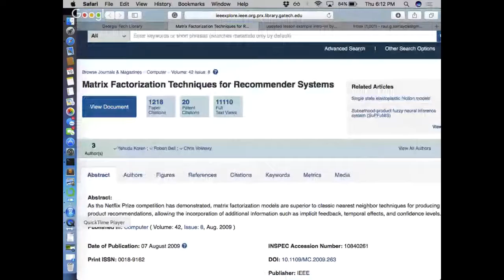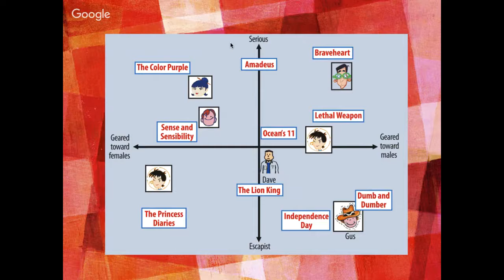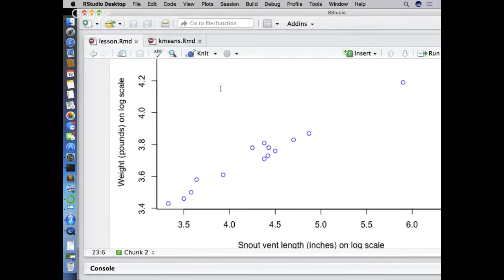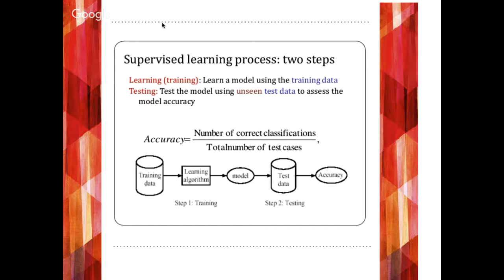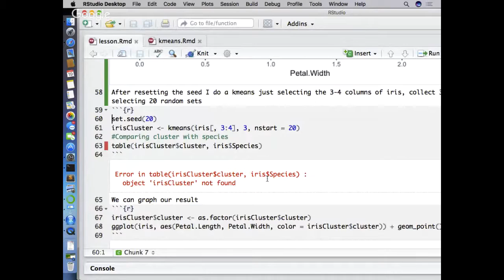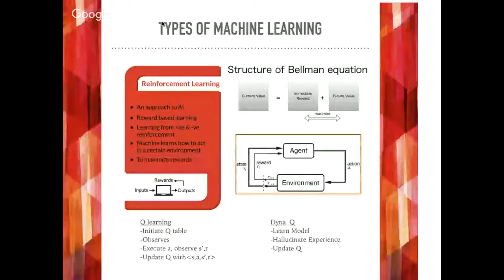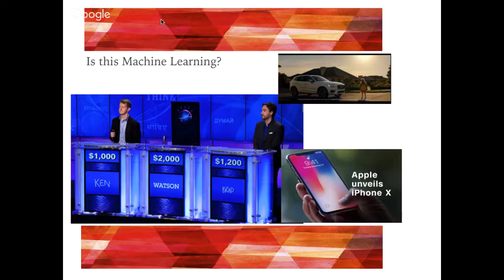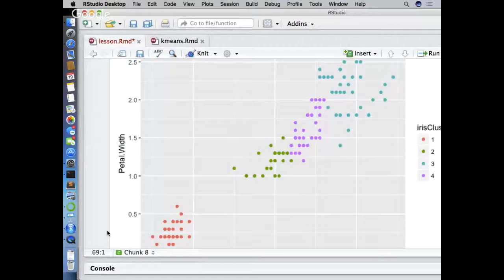Introduction to Machine Learning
An overview of machine learning concepts.